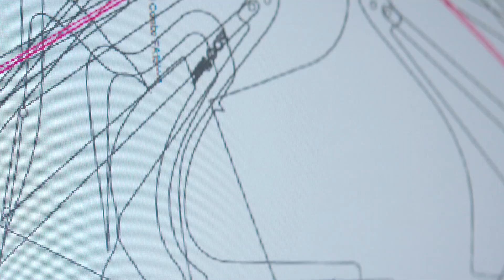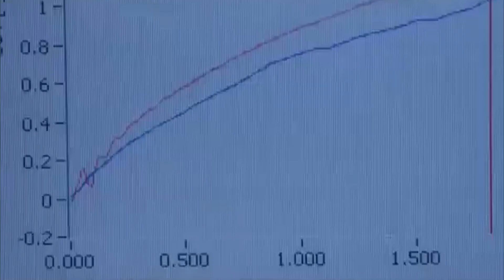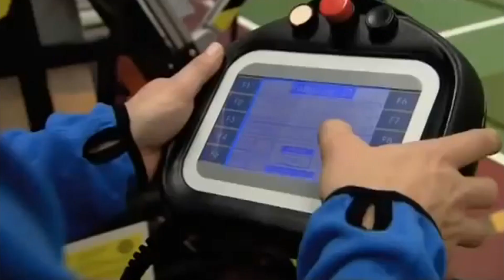КАК СОЗДАЮТСЯ ФУТБОЛЬНЫЕ БУТСЫ?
Заходите в SOCCER SHOP. Здесь море футбольных товаров и атрибутики.